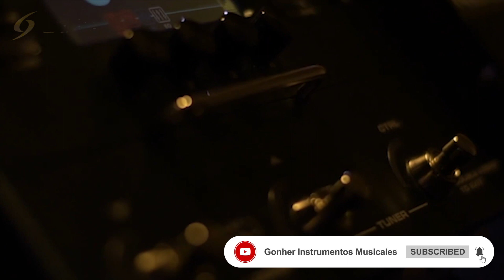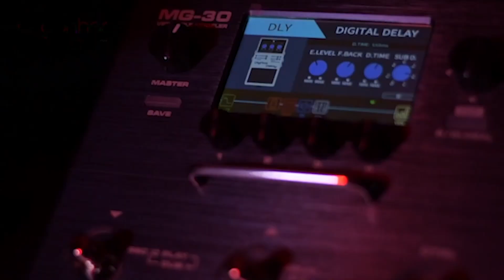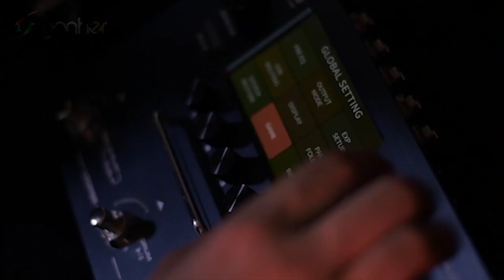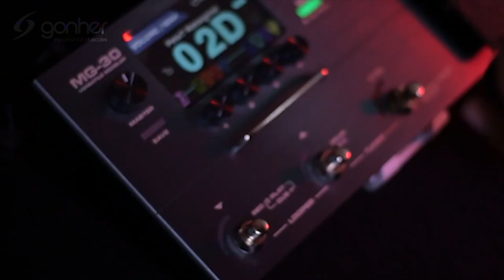NUX MG-30 (Review) - Vick Esquivel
En este video Vick Esquivel nos muestra un review y demo a la nueva pedalera de NUX, la MG-30.